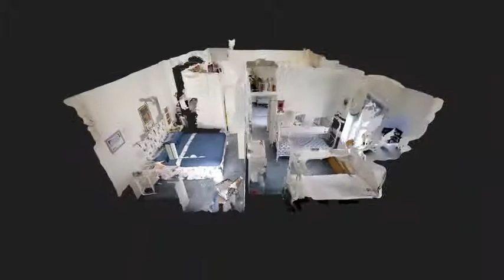ULTIMO PIANO CON VISTA CESENATICO LONG INTRO 480p MP4